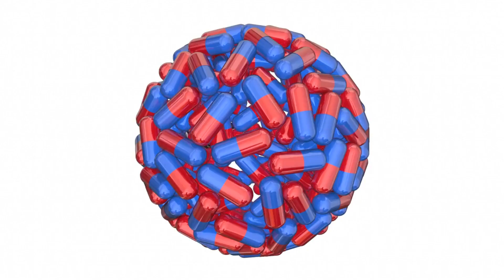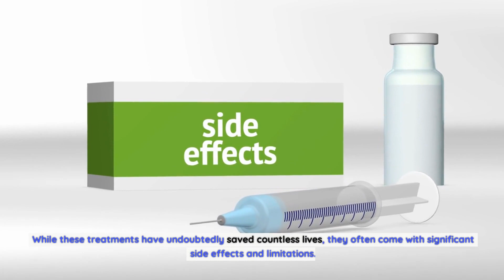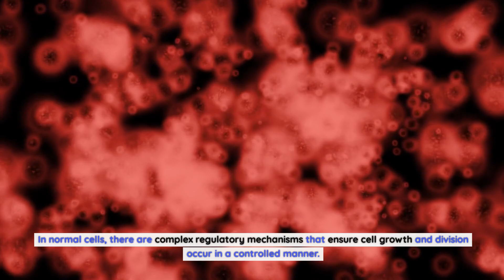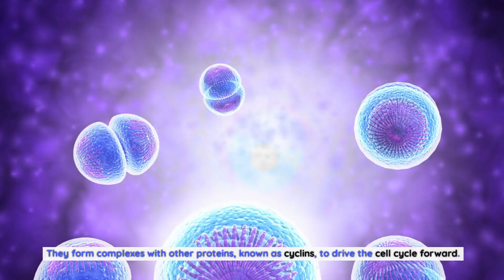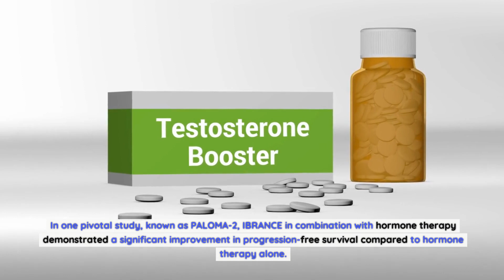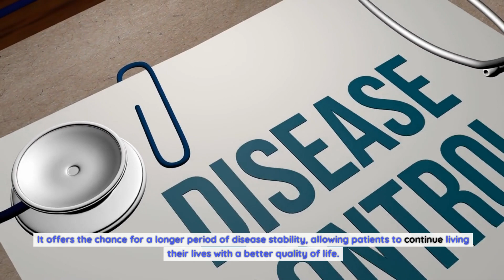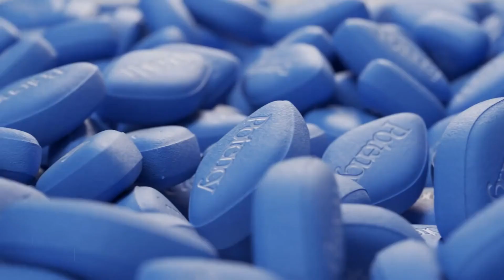Exploring IBRANCE: The Breakthrough Medication Shaping the Future of Cancer Care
What is IBRANCE?.
IBRANCE, also known by its generic name palbociclib, is an innovative medication that falls under the category of targeted therapy. It is specifically designed to treat certain types of advanced or metastatic breast cancer. IBRANCE works by inhibiting certain proteins called cyclin-dependent kinases (CDK) 4 and 6, which play a crucial role in promoting the growth and division of cancer cells. By blocking these proteins, IBRANCE helps to slow down or stop the growth of cancer cells, ultimately leading to better disease control and improved patient outcomes.
How does IBRANCE work?.
To understand how IBRANCE works, it's important to grasp the underlying biology of cancer cells. In normal cells, there are complex regulatory mechanisms that ensure cell growth and division occur in a controlled manner. However, cancer cells have acquired genetic alterations that disrupt these regulatory pathways, allowing them to grow and divide uncontrollably. CDK 4 and 6 are proteins that play a key role in promoting this uncontrolled growth. They form complexes with other proteins, known as cyclins, to drive the cell cycle forward.
IBRANCE works by selectively inhibiting CDK 4 and 6, preventing the formation of these complexes and halting the progression of the cell cycle. This targeted approach is crucial as it specifically targets cancer cells while sparing healthy cells, thereby reducing the potential for unnecessary side effects. Additionally, by arresting the cell cycle at a specific point, IBRANCE helps to sensitize cancer cells to other treatments such as chemotherapy or hormone therapy, further enhancing the efficacy of combination therapies.
Clinical Trials and Results.
The development of any new medication involves rigorous testing through clinical trials to evaluate its safety and efficacy. IBRANCE underwent extensive clinical trials to assess its effectiveness in patients with advanced or metastatic breast cancer. These trials involved thousands of patients and compared the outcomes of those treated with IBRANCE in combination with other therapies, such as hormone therapy, to those receiving standard treatments alone.
The results of these trials were highly promising. In one pivotal study, known as PALOMA-2, IBRANCE in combination with hormone therapy demonstrated a significant improvement in progression-free survival compared to hormone therapy alone. Progression-free survival refers to the length of time during and after treatment that a patient's cancer does not worsen. The study showed that patients receiving IBRANCE experienced a significantly longer period without disease progression, providing them with valuable additional time to live their lives without the burden of active cancer.
These positive outcomes were further validated in subsequent studies, solidifying IBRANCE's position as a groundbreaking medication in the field of cancer care. The results from clinical trials have been so compelling that regulatory agencies around the world, including the U.S. Food and Drug Administration (FDA), have approved IBRANCE for the treatment of certain types of breast cancer.
Benefits of IBRANCE in Cancer Care.
The benefits of IBRANCE extend beyond the statistical improvements seen in clinical trials. For patients, the impact of this medication can be life-changing. By slowing down or halting the growth of cancer cells, IBRANCE provides patients with a renewed sense of hope and control over their disease. It offers the chance for a longer period of disease stability, allowing patients to continue living their lives with a better quality of life.
Moreover, IBRANCE's targeted approach minimizes the side effects commonly associated with traditional chemotherapy. While traditional chemotherapy attacks all rapidly dividing cells, both cancerous and healthy, IBRANCE selectively targets cancer cells, reducing the likelihood of severe side effects such as hair loss, nausea, and fatigue. This improved tolerability allows patients to undergo treatment without experiencing the same level of physical and emotional distress often associated with chemotherapy.